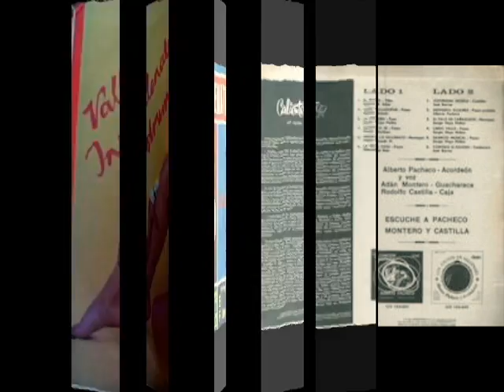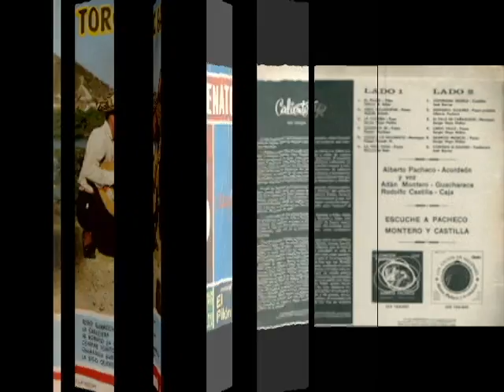BIOGRAFIA DE ALBERTO PACHECO BALMACEDA FESDIMAC 2013.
LA FUNDACION FESDIMAC , ENTIDAD CULTURAL DEDICADA AL FOMENTO DE LA MUSICA DE ACORDEON RENDIO HOMENAJE EN EL MARCO DE LA XII VERSION DEL FESTIVAL DISTRITAL DE MUSICA DE ACORDEON AL MAESTRO ALBERTO PACHECO BALMACEDA POR SU VALIOSO APORTE AL DESARROLLO DE LA MUSICA DEL CARIBE COLOMBIANO POR TAL MOTIVO FUE DISTINGUIDO CON EL TROFEO ACORDEON DE ORO .

INFORMES:
FUNDACION FESDIMAC